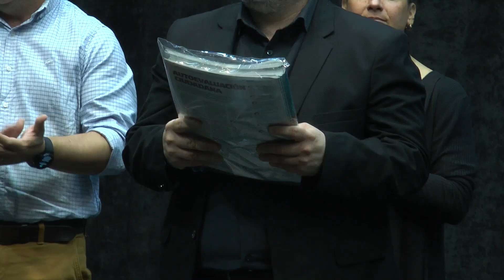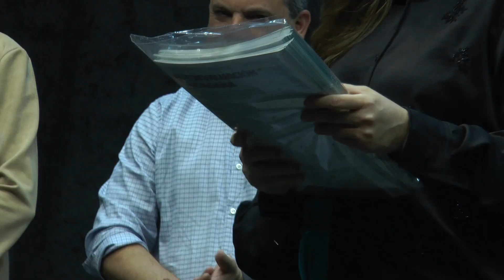ENTREGARON MATERIAL DE ESTUDIO SOBRE LOS 30 AÑOS DE LA REFORMA DE LA CONSTITUCIÓN